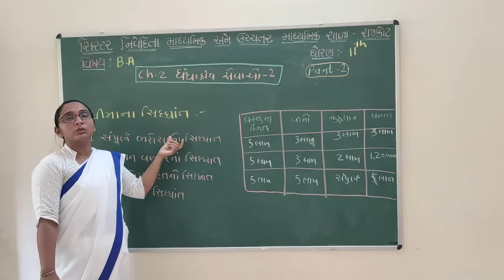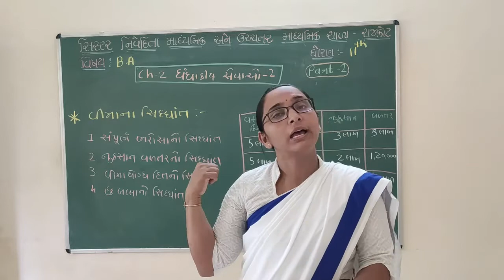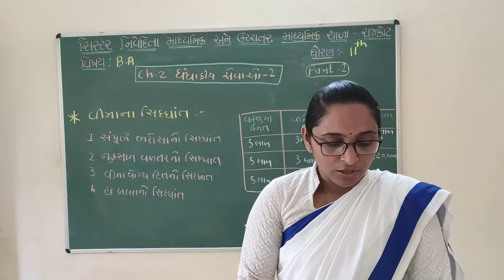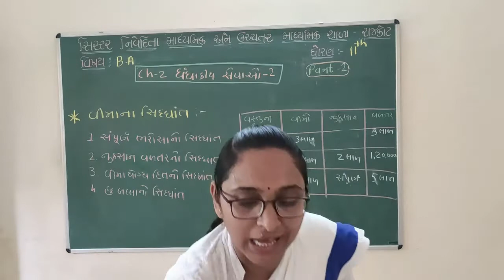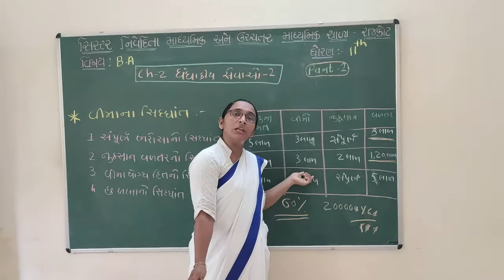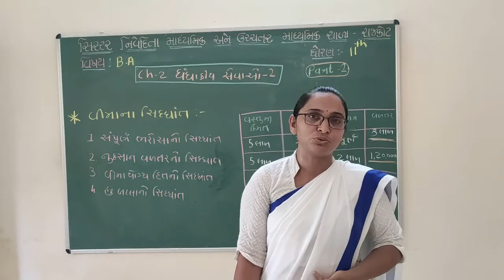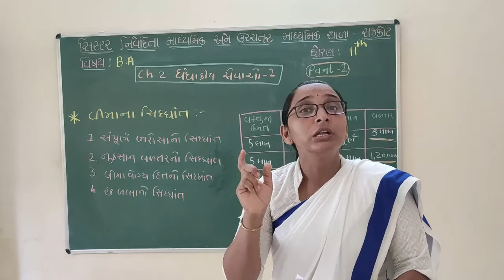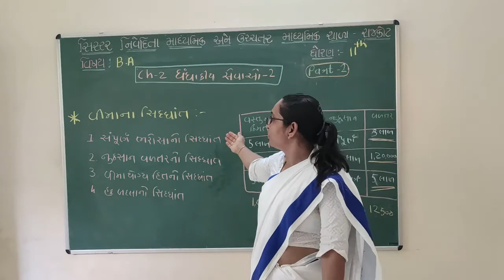STD.11TH BA CHAP-2(Part-2)વીમા ના સિદ્ધાંતો